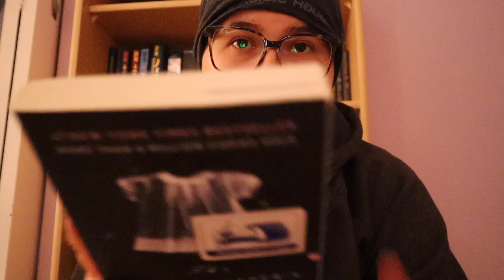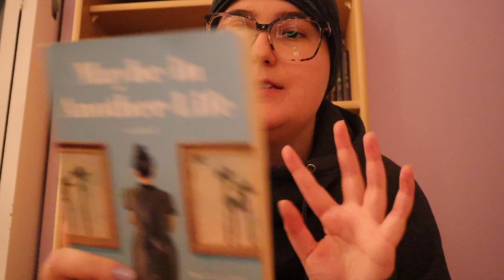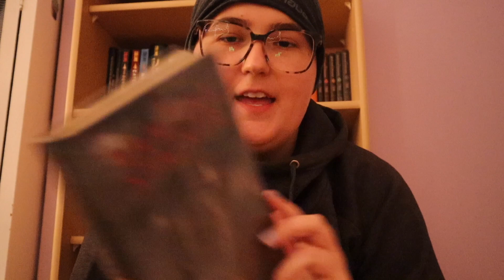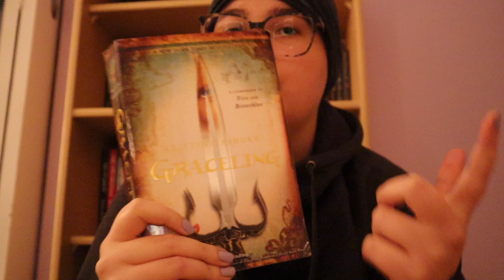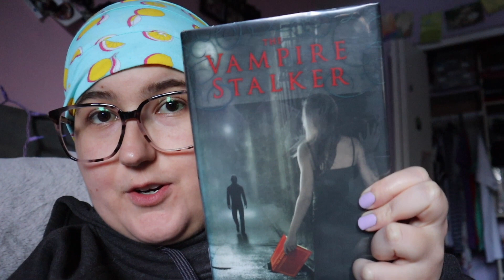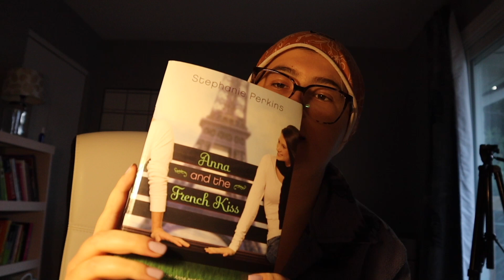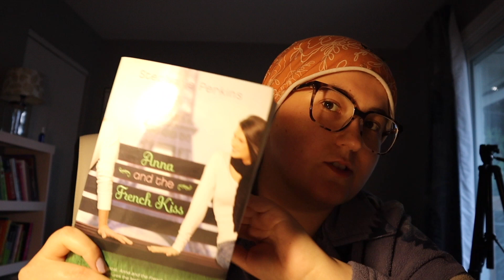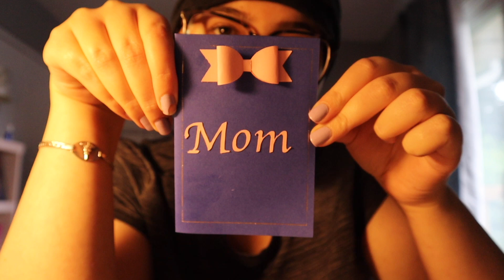Week in my Life: Postponed Chemotherapy, Mental Health Chats, Book Haul, Health Update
Hi everyone. I apologize for the delayed upload. Yesterday was my mom's birthday and I was spending the day with her! This video is a week in my life video as a cancer patient. I have some updates with chemotherapy, health updates, mental health chats, and of course more books, a book haul.

week in my life  cancer vlogs  cancer journey its okay to not be okay book haul book recommendation book review mental health update realities of cancer dealing with change coping strategies health updates cancer at 21 cancer at 22 cricut projects cricut card project how to make a card on the cricut explore air 2 reading journal happy planner gardening young adult cancer rare cancer uterine embryonal rhabdomyosarcoma cancer fighter booktube